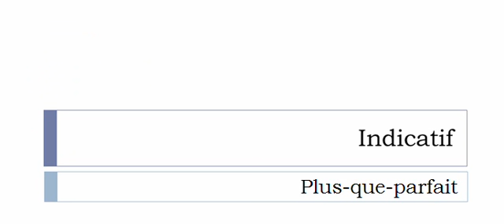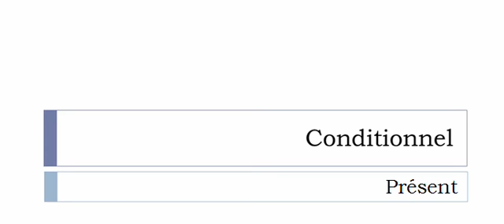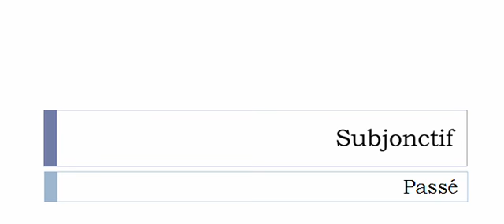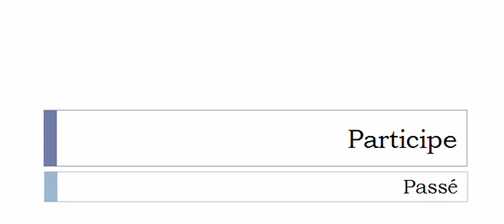French conjugation = Coucher